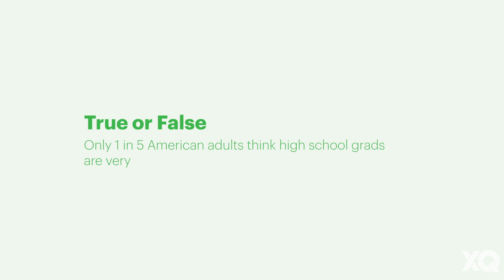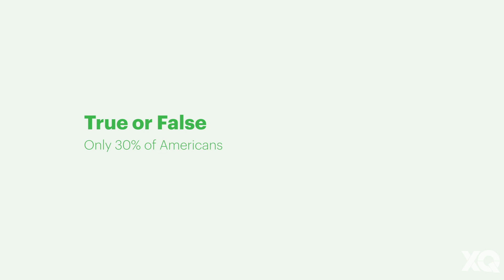Teachers Play True or False: School Board Edition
We put teachers to the test to see how much they know about school boards. See if they passed this true or false quiz.